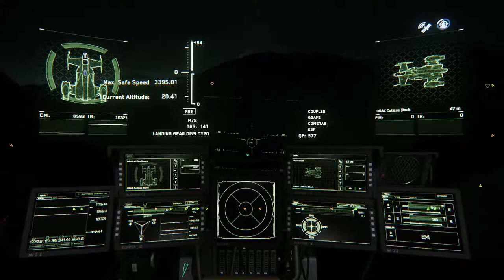Star Citizen - Pirate Life - Lets take a look at the new update